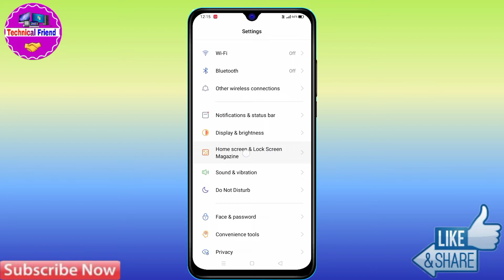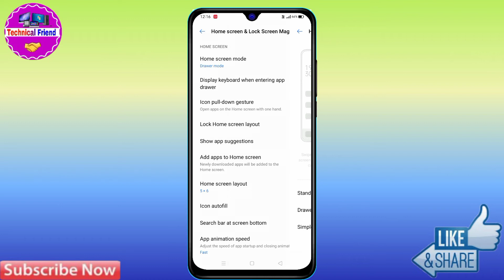How To Change Home Screen Mode in Oppo f21 pro | Oppo f21 pro home Screen setting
about video:
how to change home screen mode in oppo f21 pro,
oppo f21 pro home screen mode setting,
oppo f21 pro change home screen mode, oppo f21 pro home screen mode setting kaise kare,
oppo f21 pro home screen setting,
oppo f21 pro change home screen,
oppo f21 pro drawer mode,
oppo f21 pro home screen drawer mode,